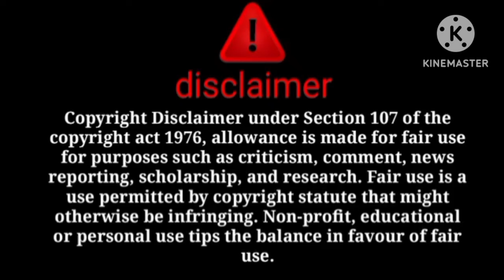Ye dekho ‎@sitarayaseensana shadi me gai thi video proof hy😱aur kya kya proof hy😱